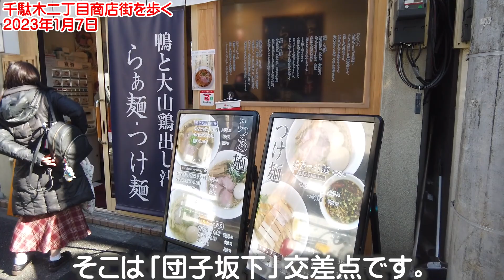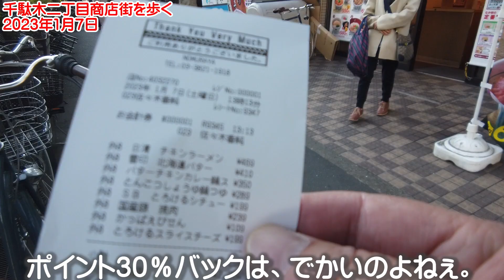千駄木二丁目商店街を歩く 2023年1月7日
不忍通りをはさんで伸びる商店街を歩きます。
今日は千駄木二丁目商店街。

文京区商店街連合会　各商店会一覧ページ